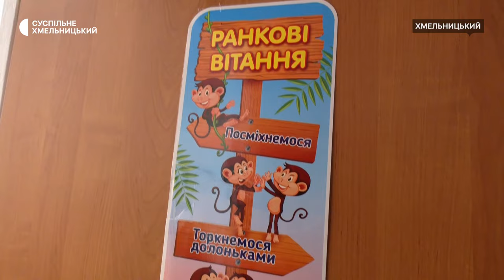Єдиний в області чоловік-вихователь хмельничанин Борис Нікітішин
«Своїм професійним вибором руйную стереотипи», - каже хмельничанин Борис Нікітішин. Дев’ять років чоловік працює вихователем у дошкільному підрозділі Хмельницької початкової школи № 5. Він єдиний чоловік у педколективі, розповіла Суспільному директорка закладу Алла Кривак. До Дня дошкілля, який в Україні відзначають в останню неділю вересня, ми поспілкувалися з Борисом Нікітішиним і дізналися, чому він став вихователем.